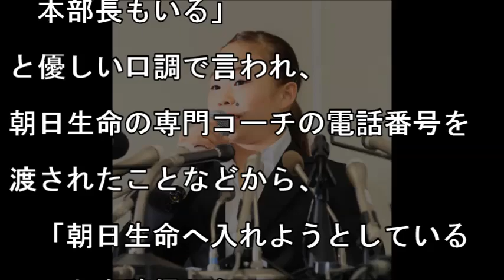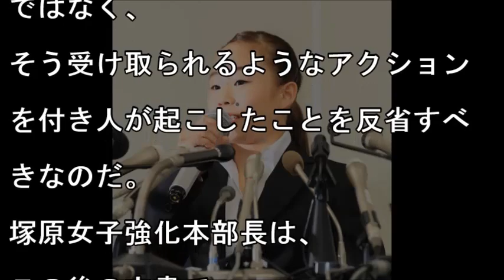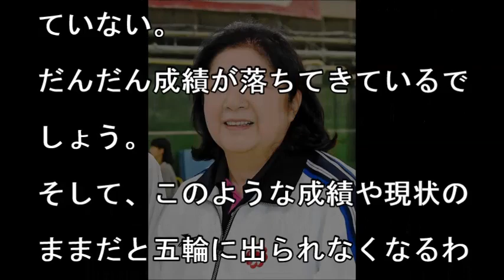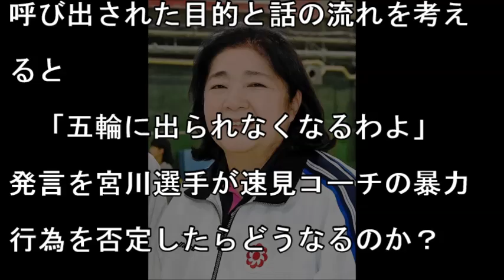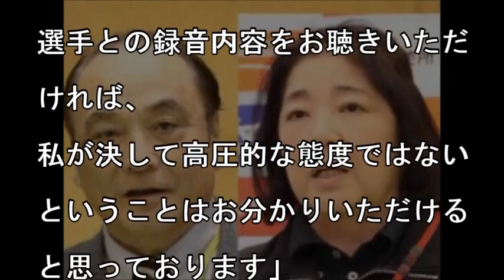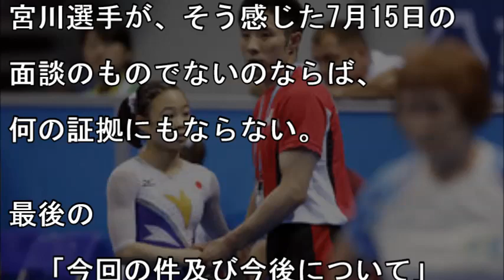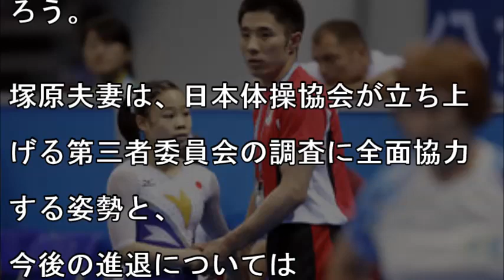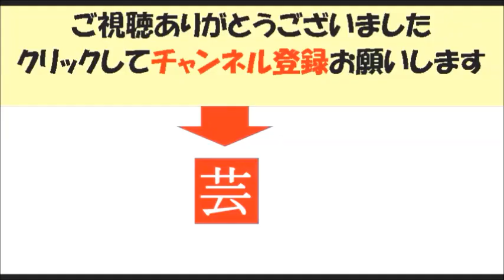女子体操パワハラ問題で宮川紗江選手会見への反論に一同驚愕！あの夫婦が遂に語り始めた。その2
関連動画
宮川紗江 速見佑斗パワハラ問題に関して森末慎二が言い放った"ある人物"の疑惑とは…？

体操協会の塚原千恵子が音声を録音した件に宮川紗江が切り込んだ！独占インタビューでの言葉に驚愕！！

日本体操協会が会見　第三者委設置しパワハラ調査　宮川紗江選手主張で方針転換

女子体操の宮川紗江が会見で語った”ある事実”に関係者凍り付く…元体操選手により過去のパワハラも暴かれる…

体操・宮川紗江が速見コーチと塚原千恵子の"関係性"を明かした！パワハラ否定し続ける塚原夫婦の処分は…

塚原光男に橋本徹弁護士の放った“ある対応”に一同驚愕…宮川紗江女子体操パワハラ問題で東国原英夫も発言

スッキリ生出演の宮川選手が加藤浩次にした"とあるお願い"にスタジオの空気が一瞬変わる【体操女子パワハラ問題】8月31日

塚原夫妻に森末慎二の放った“ある事実”に一同驚愕…宮川紗江女子体操パワハラ問題をミヤネ屋やビビットでコメント

具志堅幸司副会長の株が体操協会で唯一爆上げ中な驚愕の理由とは？そう言えば選手時代も神がかっていたとか！？

体操女子の宮川紗江選手の強硬姿勢を見てテレビの向こうで鼻で笑う奴等...救いようのない面々とは！？

宮川紗江体操パワハラ問題で具志堅幸司副会長の登場でネット界が騒然！こいつはヤバイ本物だ！
古市憲寿 宮川紗江の速見佑斗パワハラ問題で塚原光男の「全部ウソ」発言に対して言い放った一言とは…？

体操女子】コーチのパワハラは仕組まれた罠だった！黒幕は協会と女帝！みんちゃん

宮川紗江 体操選手パワハラ問題について森末慎二が持論を展開しスタジオ騒然!!..現役体操選手時代には言えなかった事実曝露で体操界を一掃し東京五輪に臨めるのか【体操協会】

内村航平の金メダルと塚原光男との“ある関係”に一同驚愕…宮川紗江女子体操パワハラ問題！具志堅幸司もコメント

宮川紗江 女子体操選手がパワハラ問題の会見で放った”ある一言”に一同驚愕!!...体罰は悪だが大舞台に臨む為に宮川が本当に必要としているモノとは【体操世界選手権女子代表候補】

女子体操・速見佑斗が宮川紗江以外の選手にしていた''最低な行為''が判明し体操協会に激震が走る…【いろいろ芸能チャンネル】